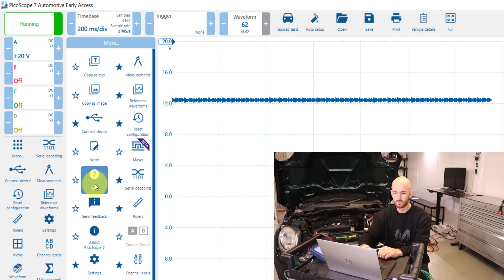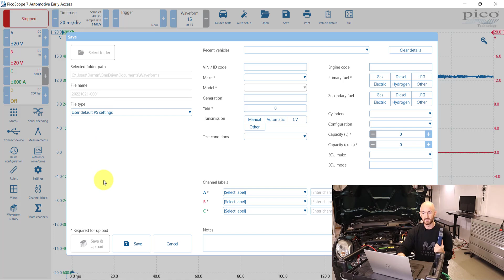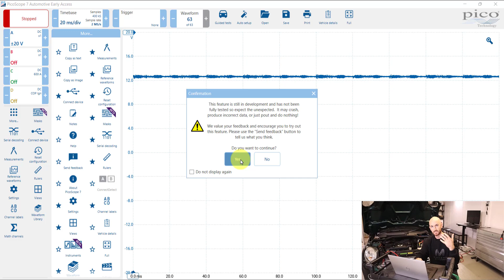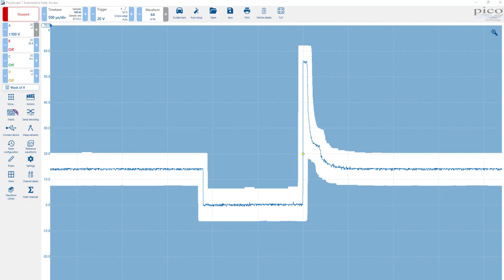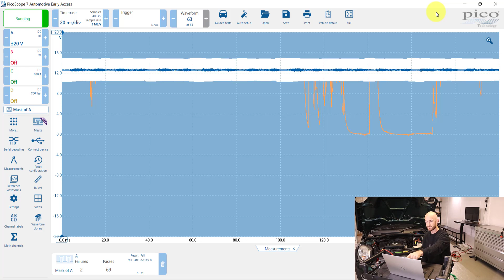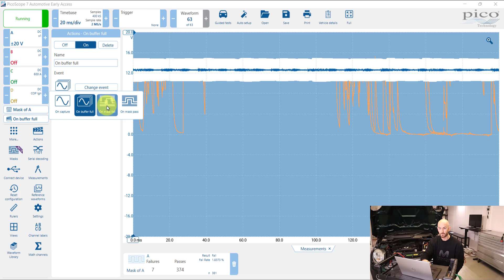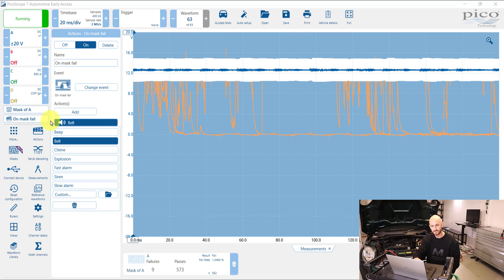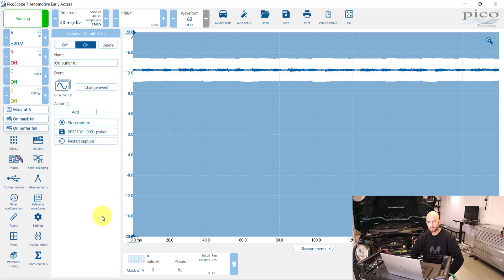PicoScope Masks, Actions and Updates!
PicoScope 7 now has the long awaited (for me anyway) Masks feature! In this video we look at PicoScope 7 Automotive with the mask feature and how to use it to identify intermittent faults. The PicoScope has tools that many other oscilloscopes don't have which are so valuable for automotive diagnostics. These updates are also available for the PicoScope 2204a and PicoScope T&M.

Get started with oscilloscope diagnostics with these amazing value pieces of kit!

USA Product Links:
PicoScope 2204A
Hantek CC-65
Hantek CC-650
Hantek Automotive Leads x2
20:1 Attenuator
Back Probes
Alligator Clips
Hantek Ignition Clamp

UK Product Links:
PicoScope 2204A
Hantek CC-65
Hantek CC-650
20:1 Attenuator
Back Probes
Alligator Clips
Hantek Ignition Probe

The Mechanic Mindset channel is here to help you improve your automotive diagnostic skills. We upload regular, easy to understand, automotive training and tutorial videos covering topics such as; oscilloscope diagnostics, PicoScope, CAN bus, waveform analysis and much more!